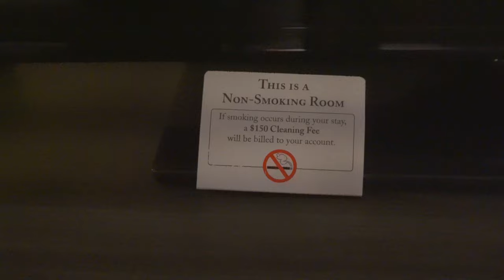BFM, A day in the life at OKC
Not too long ago we took a trip to Oklahoma city and had a time full of shopping, photoshoots, filming for new content, lounging in hotels and going to the zoo. All in all a really fun time.